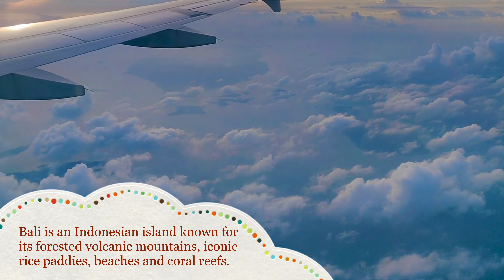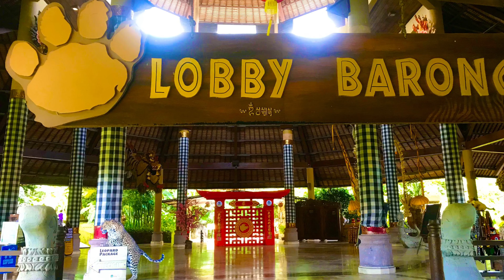Bali - Indonesia | Ulluwatu- Taman Aayu- Tanah Lot Temple | Nusa Dhuva Beach | Private Pool Villa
Bali is an Indonesian island known for its forested volcanic mountains, iconic rice paddies, beaches and coral reefs. The island is home to religious sites such as cliffside Uluwatu Temple. To the south, the beachside city of Kuta has lively bars, while Seminyak, Sanur and Nusa Dua are popular resort towns. The island is also known for its yoga and meditation retreats.
Area: 5,780 km²
Elevation: 3,142 m
Capital: Denpasar
Population: 42.2 lakhs (2012)

Uluwatu Temple is a Balinese Hindu sea temple located in Uluwatu. The temple is regarded as one of the sad kahyangan and is dedicated to Sang Hyang Widhi Wasa in his manifestation as Rudra.

Tanah Lot means "Land [in the] Sea" in the Balinese language.[2] Located in Tabanan, about 20 kilometres (12 mi) North West of Denpasar, the temple sits on a large offshore rock which has been shaped continuously over the years by the ocean tide.

Tanah Lot is claimed to be the work of the 16th-century Dang Hyang Nirartha. During his travels along the south coast he saw the rock-island's beautiful setting and decided to rest there. Some fishermen saw him, and bought him gifts. Nirartha then spent the night on the little island. Later he spoke to the fishermen and told them to build a shrine on the rock, for he felt it to be a holy place to worship the Balinese sea gods.[3] The main deity of the temple is Dewa Baruna or Bhatara Segara, who is the sea god or sea power and these days, Nirartha is also worshipped here.[4]

The Tanah Lot temple was built and has been a part of Balinese mythology for centuries. The temple is one of seven sea temples around the Balinese coast. Each of the sea temples was established within eyesight of the next to form a chain along the south-western coast. In addition to Balinese mythology, the temple was significantly influenced by Hinduism.

At the base of the rocky island, venomous sea snakes are believed to guard the temple from evil spirits and intruders. The temple is purportedly protected by a giant snake, which was created from Nirartha's selendang (a type of sash) when he established the island.

Nusa Dhuva Beach-
As the name speaks, this is the main and one of the best beaches in Nusa Dua, and is locally known as Pantai Mengiat.Several high-end resorts span the beach fronts of this beach, and are accessible from the beach. This beach is suitable for swimming, as the waters near the beach are calm and peaceful, and hence are very swim and snorkel friendly. The farther waters, however, are quite playful and are great for surfing. There are tour operators providing glass bottom boat trips, and that contrasts with the wooden boats of the local fishermen who head out to sea from this point. If you’re an early bird, you’ll enjoy the view of the magical crimson sunrise against the blue waters.

Pura Taman Ayun is a compound of Balinese temple and garden with water features located in Mengwi subdistrict in Badung Regency, Bali, Indonesia. Henk Schulte Nordholt wrote in his book Negara Mengwi that Taman Ayun was renovated in 1750. The architect’s name is given as Hobin Ho

Location: Benoa, Kuta Selatan, Benoa, Kuta Sel., Kabupaten Badung, Bali 80363, Indonesia